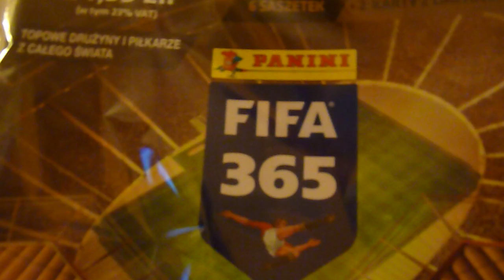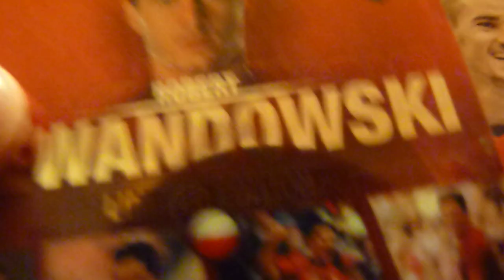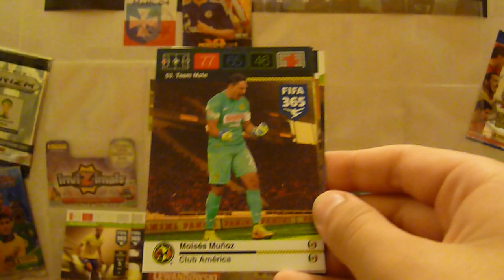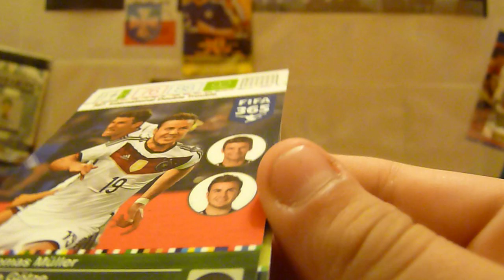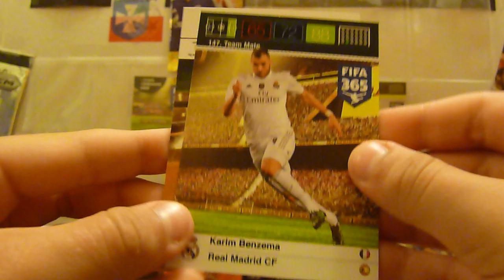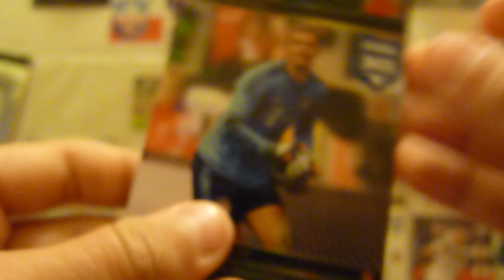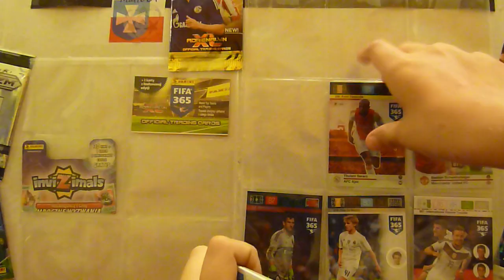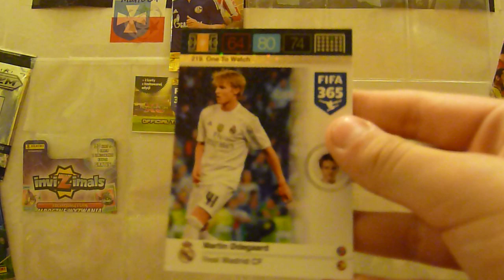MULTI PACk - Panini FIFA 365 - Arenalyn xl - limited edition - world top teams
Multi-Pack:
6 saszetek
2 limited edition